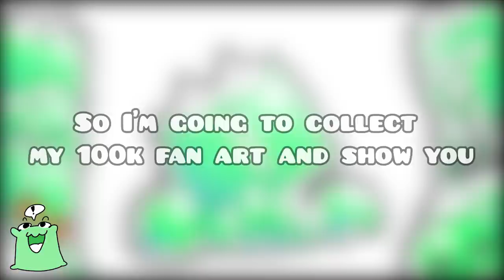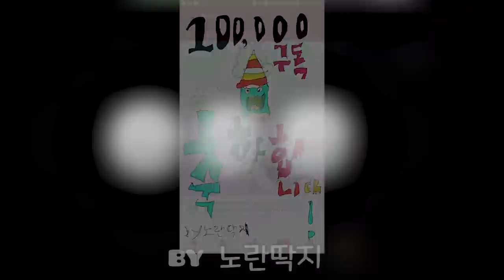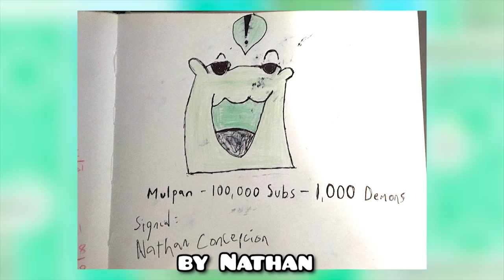100K SPECIAL VIDEO! l Mulpan Fan art collection (Epic green pillow)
Thank you very, very, very much guys! =)